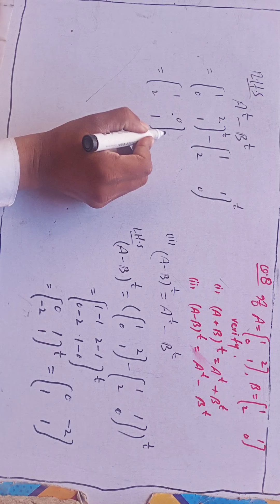Exercise 1.4 Q8 Class9th ( Punjab Academy)